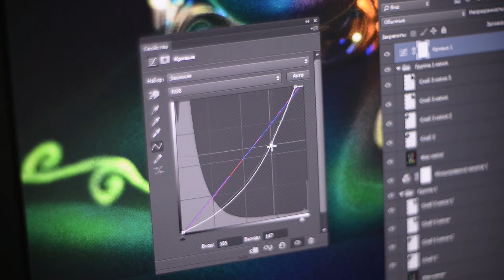Evgenia Stefanenko Miss UniTrader